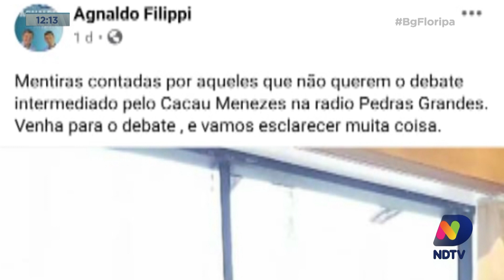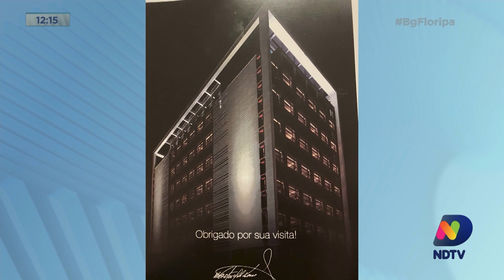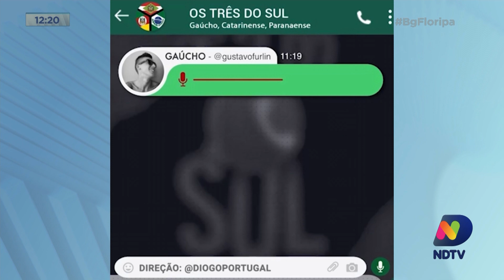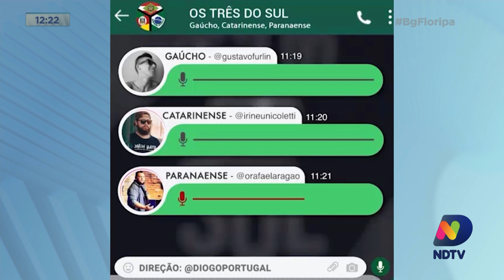Confira o quadro de Cacau Menezes desta quinta-feira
Veja o quadro de Cacau Menezes desta quinta-feira (12) no Balanço Geral.